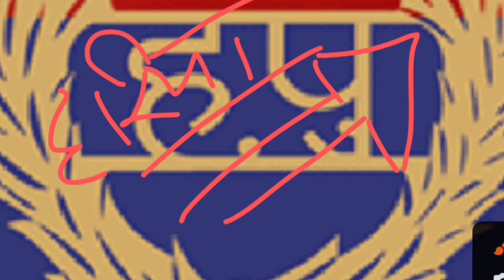Haryana Police Spo & Driver & Constable Upcoming Bharti 2023 | Haryana Police Bharti Latest Update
Thanks.

Hssc New Bharti Big Update

Hssc ALM Bharti Latest Update

Hssc Male Constable Final Results Latest Update

Hssc Female Constable Revised Results Latest Update

Yogi Smart